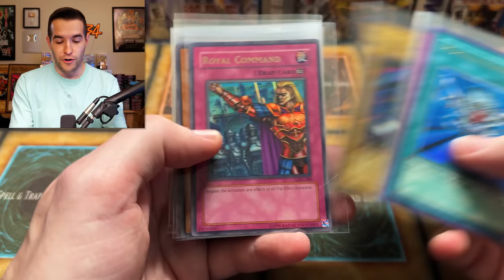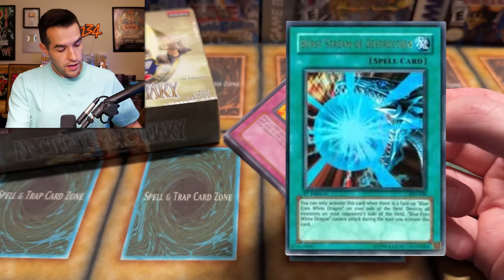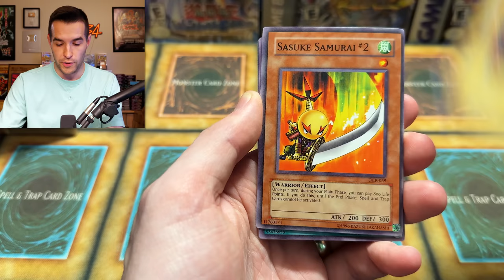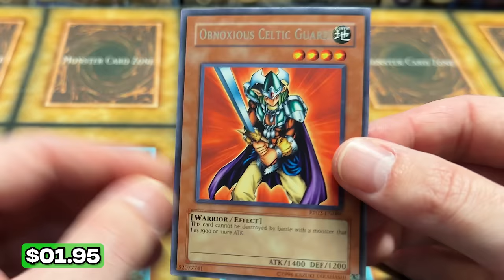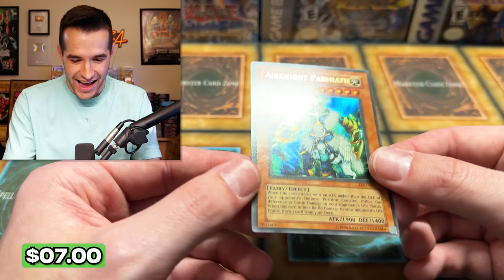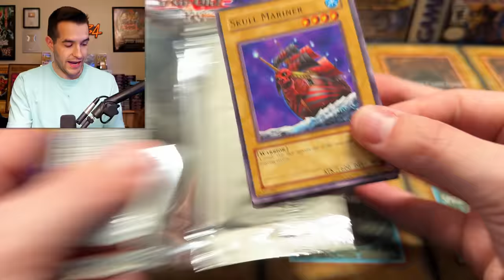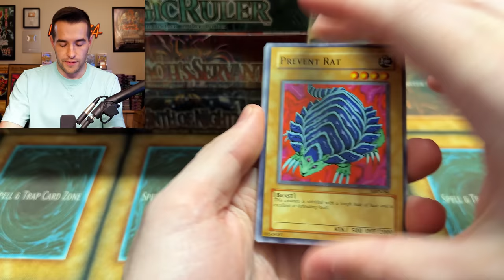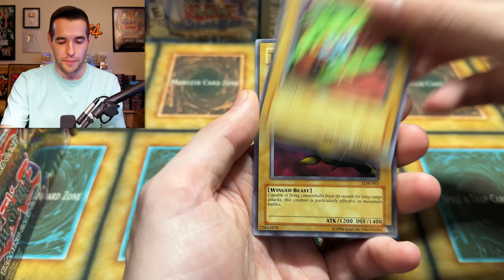Opening Yugioh's First 11 Sets EVER MADE (Announcement & Opening)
➤TCGPlayer Link!